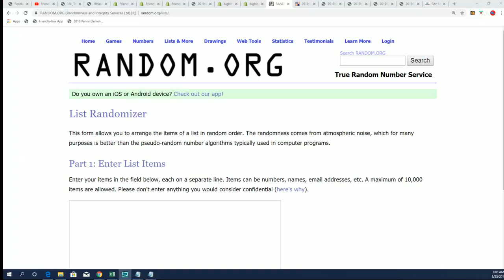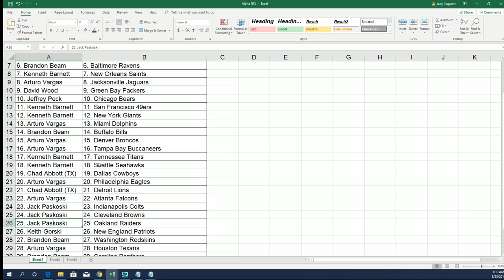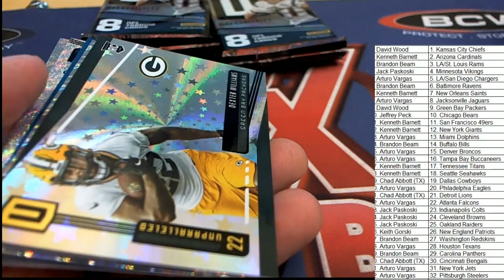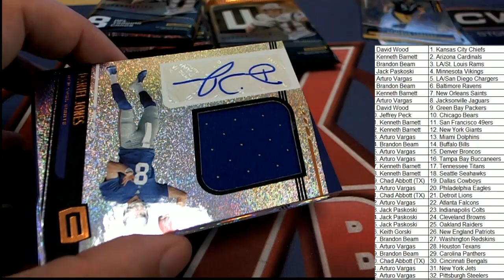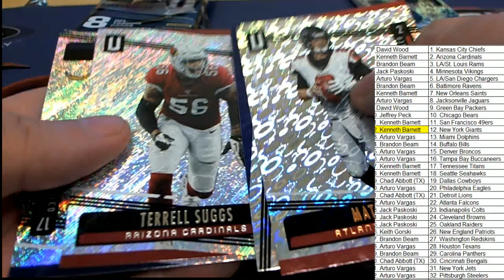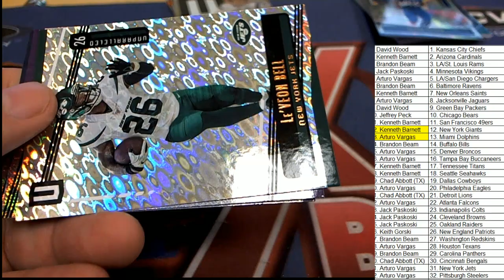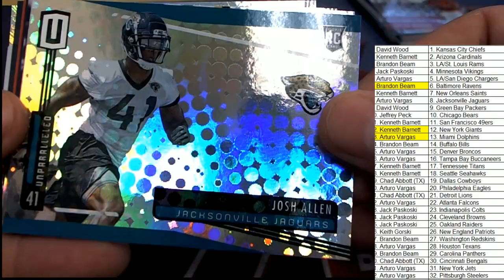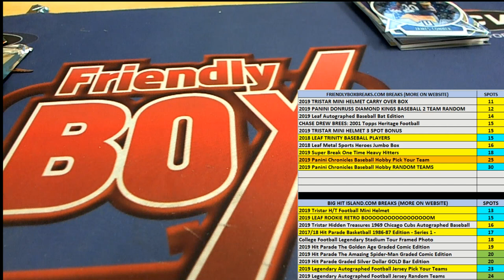2019 Panini Unparalleled Football Hobby Box ID 19UNPFB103